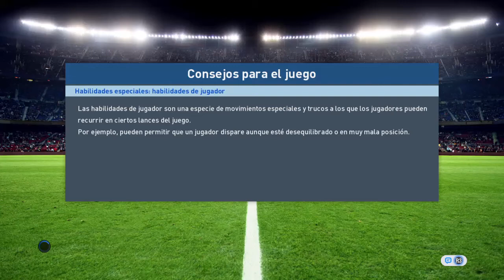Pro Evolution Soccer 2017_20170417001108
Goleada a la U vz Alianza Lima Flamengo.